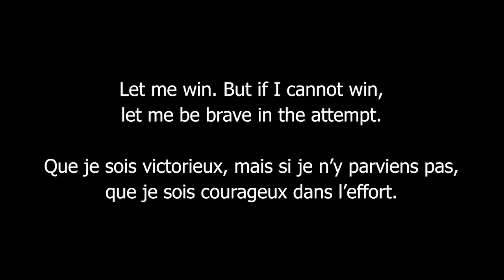Closing Ceremonies - Special Olympics Canada 2014 Summer Games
The Special Olympics Canada 2014 Summer Games were held at the University of British Columbia from July 8 - 12, 2014. Congratulations to all of the participants involved!

This video is powered by ViaSport Productions.